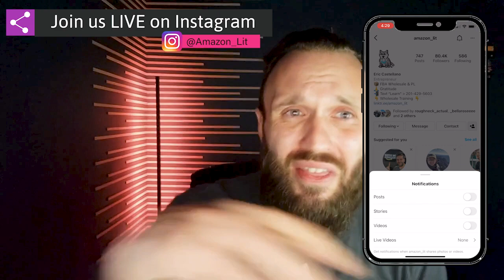Tips From 8 Figure Amazon Sellers #32